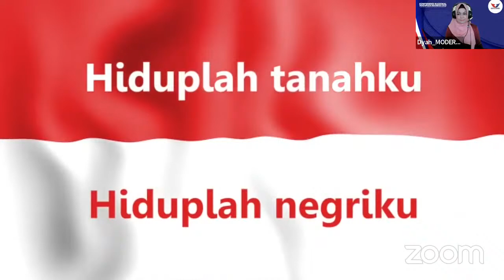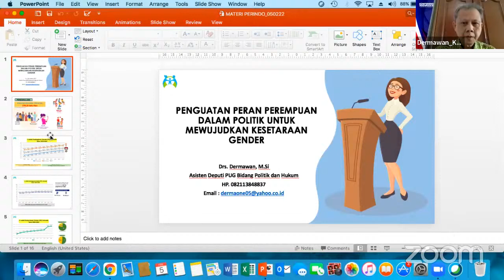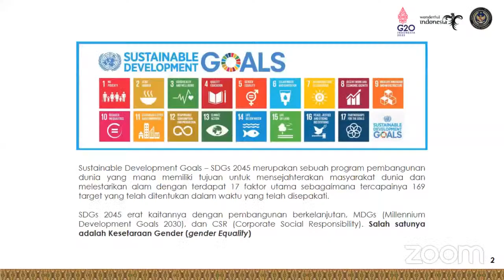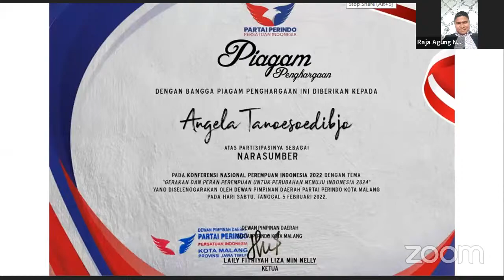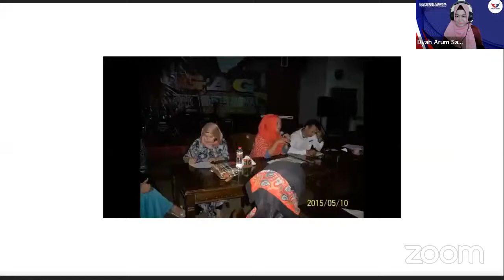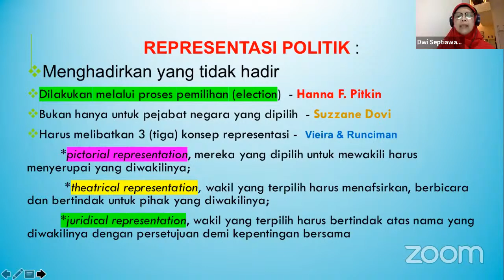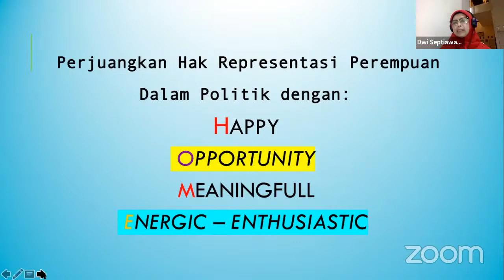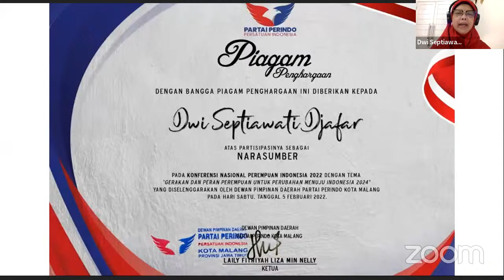Konferensi Nasional Perempuan Indonesia 2022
Partai Persatuan Indonesia (Perindo) menggelar KONFERENSI NASIONAL PEREMPUAN INDONESIA 2022 ‐ "Gerakan dan Peran Perempuan untuk Perubahan Menuju Indonesia 2024"

Ini bagian dari gerakan positif untuk perubahan, memajukan dan mencerdaskan bangsa, serta memaksimalkan peran perempuan di berbagai sektor kehidupan.

Konferensi ini menghadirkan pembicara Wakil Menteri Pariwisata & Ekonomi Kreatif RI Angela Tanoesoedibjo, Deputi Menteri PPPA Bidang Kesetaraan Gender Lenny N. Rosalin, Ketum Kaukus Perempuan Politik Indonesia (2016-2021) Dwi Septiawati Djafar, Sekjen Partai Perindo Ahmad Rofiq dan Ketua DPD Partai Perindo Kota Malang Laily Fitriyah Liza Min Nelly.

Sabtu, 5 Februari 2022 pukul 10.00 WIB - selesai

Registrasi:
atau melalui Whatsapp Aliza - 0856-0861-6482

Yuk ramaikan dengan twibbon : twb.nz/konferensi2022